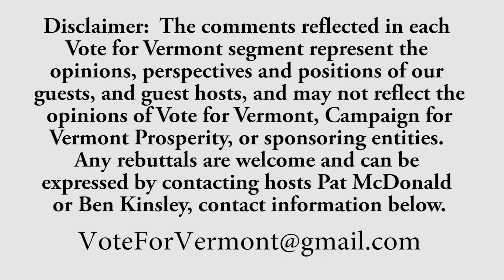Meet The Candidate: Lawrence Zupan (R ) U.S. Senate